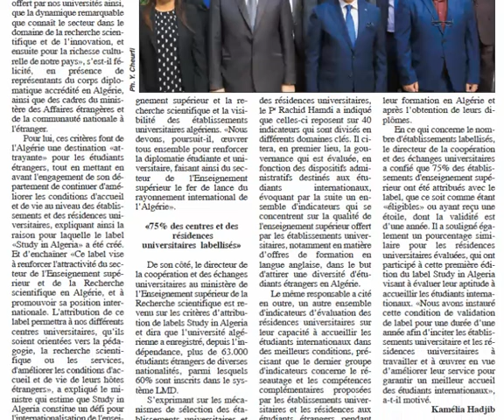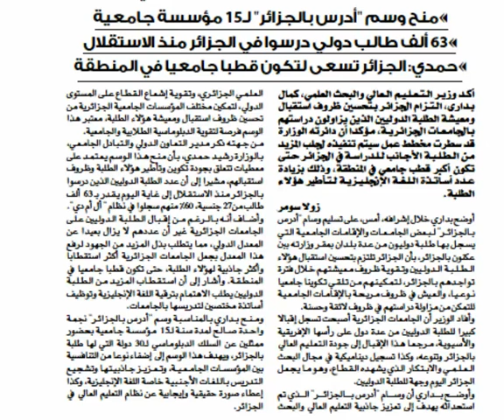Study in Algeria / Algérie